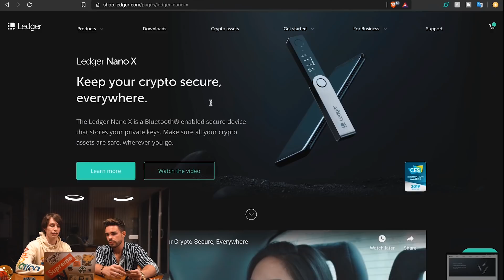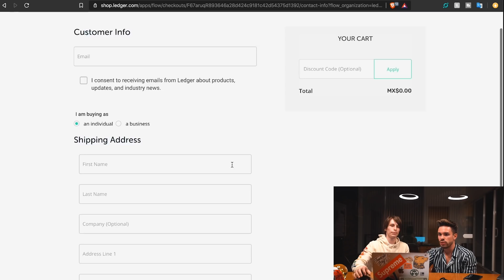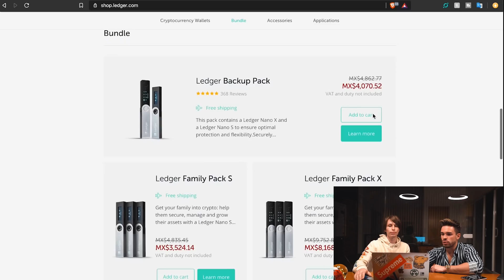LE ESTAFARON $1 MILLON POR ESTO... 😨💸